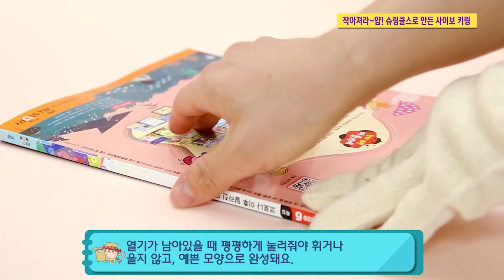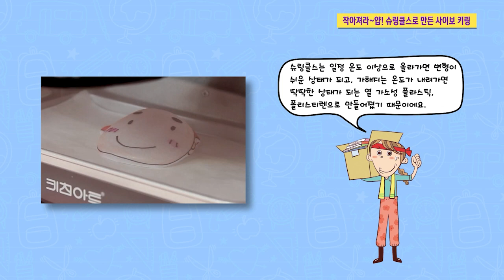[과학 실험]작아져라~ 얍! 마법의 종이 슈링클스로 키링 만들기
손바닥만했던 그림이 손가락만해진다고?
열을 받으면 크기가 작아지는 마법 종이, 슈링클스!
슈링클스로 나만의 키링을 만들며, 집에서도 과학 실험을 즐겨 보세요!